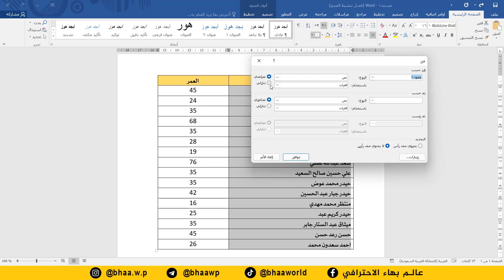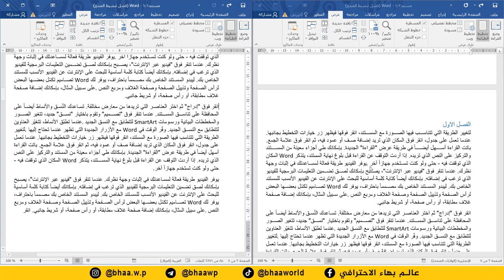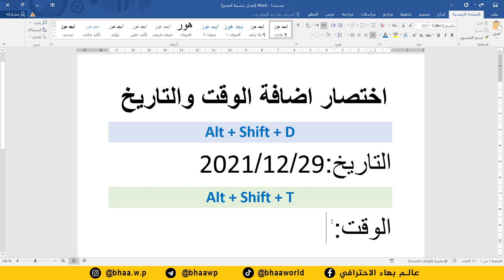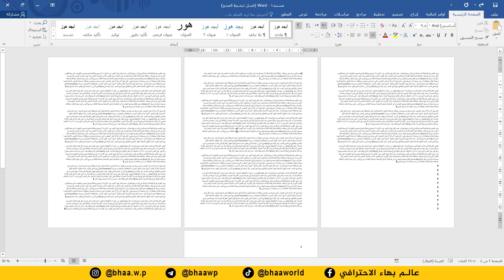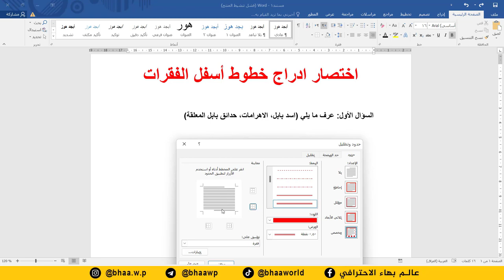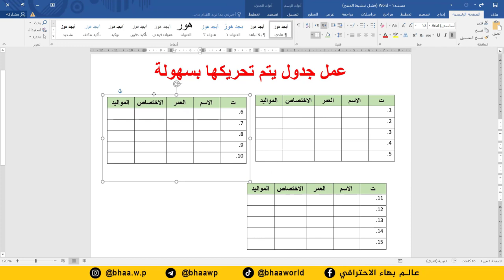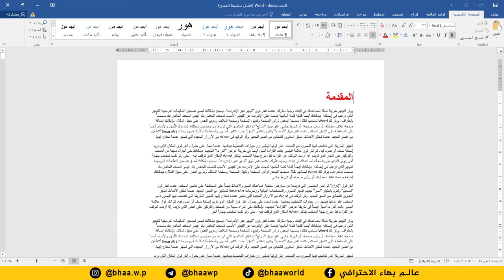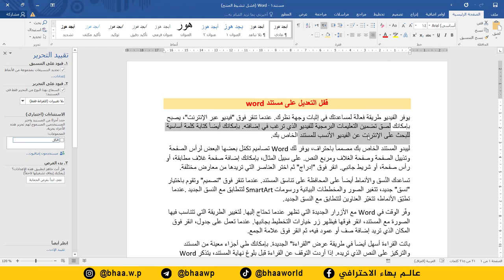اكثر من 20 مهارة وحيلة سحرية في برنامج وورد Word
محتويات الفيديو

00:08  فرز النصوص
01:25  تحويل النصوص الى جدول
04:00 اضافة ترقيم تلقائي للجدول
05:13 عرض ملف word بصفحين معا
06:53 جدول المحتويات الفهرست
09:11 ادراج لقطة شاشة
10:46 اختصار لادراج الوقت والتاريخ
11:25 اضافة نص عشوائي
12:39 اجراء المعادلات الرياضية
14:25 تحويل ملف word الى برنامج اكسل
15:29 حذف الصفحات الفارغة
16:27 تقليص صفحة واحدة من الملف
18:55 ادراج رمز العلامة المؤية
19:39 ادراج خطوط اسفل الفقرات
22:37 ادراج  علامتي الصح والخطا
23:49 ادراج جدول اكسل بداخل برنامج word
25:45 عمل جداول قابلة للتحريك بسهولة
27:56 اضافة القائمة المنسدلة في الاستمارات الالكترونية
31:06 دمج مجموعة ملفات word
33:57 اضافة تشكيل للكلمات (الحركات الاعرابية)
37:15 قفل التعديل على الملف (حماية الملف)